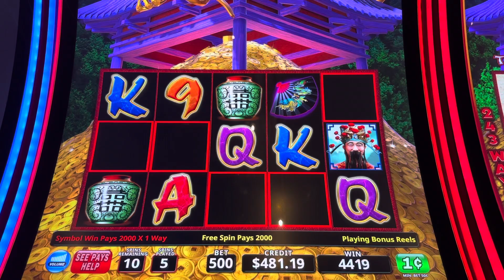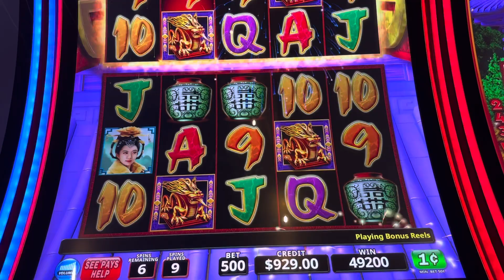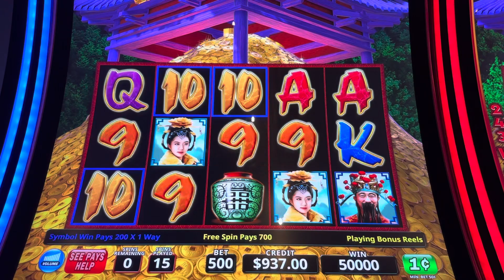Shaking Rising triplefortunedragon